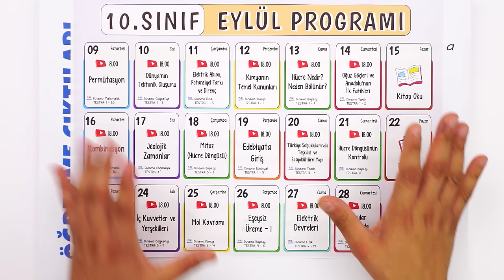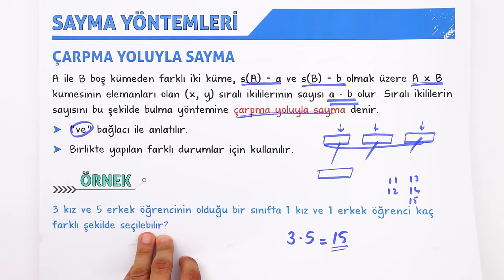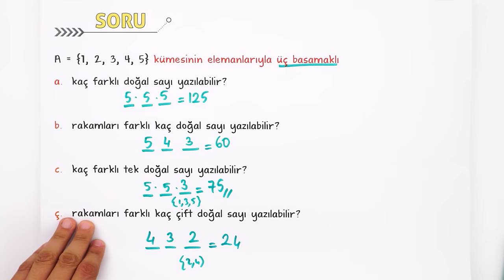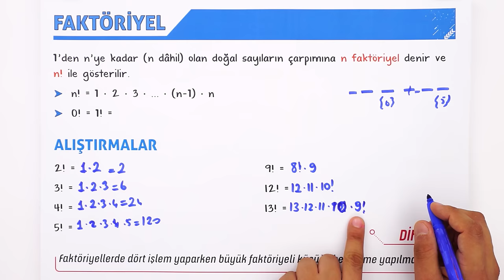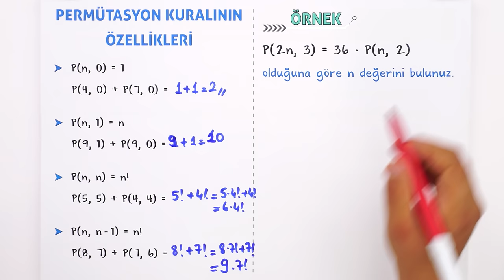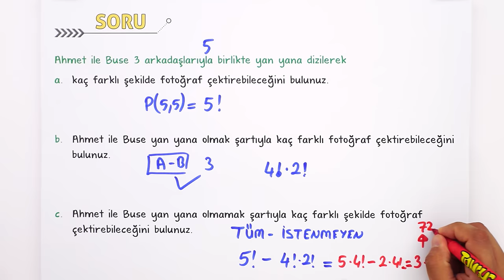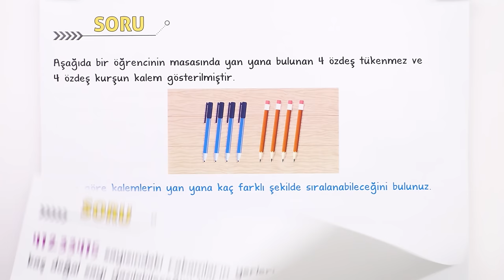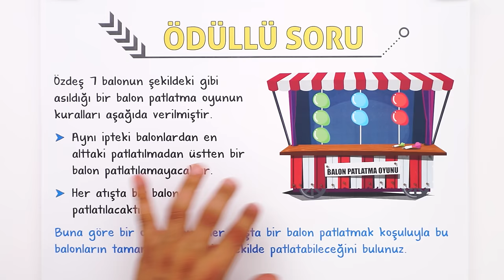Permütasyon | 10.Sınıf Matematik #2025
Sene boyunca; konu anlatımları ve soru çözüm videolarıyla, tonguç yanında! Bu videoda Matematik dersinin "Permütasyon" konusunu işliyoruz. Hazırsan öğrenme garantili videomuza başlıyoruz! 😎

10. Sınıf Dinamo Sayısal Set 👉🏻
10. Sınıf Dinamo Sözel Set 👉🏻